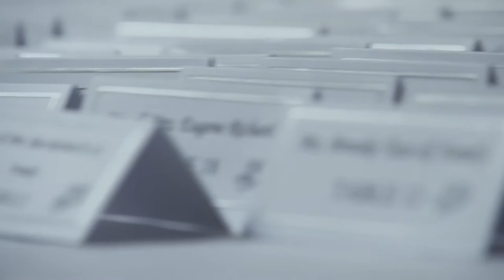Melissa & Ernest Trailer